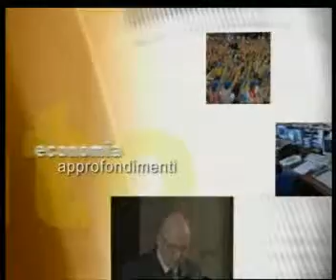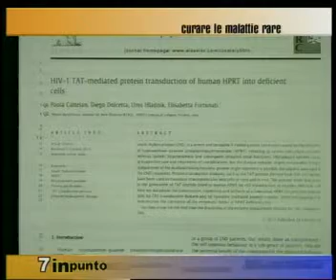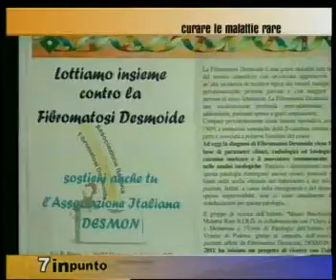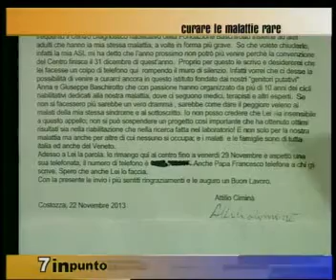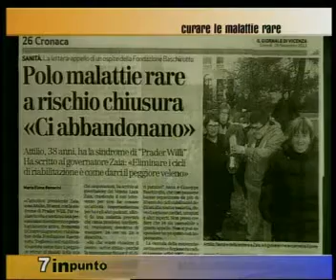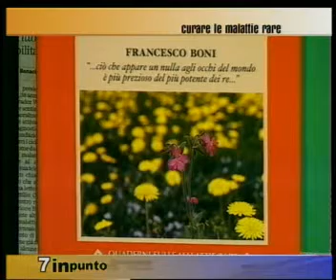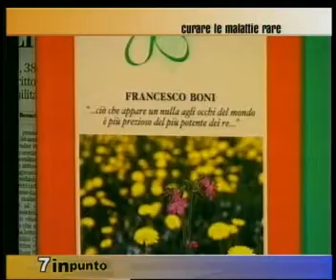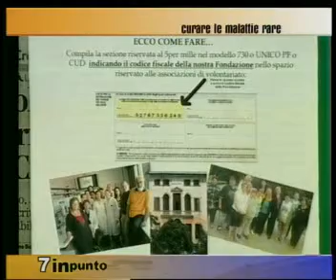Curare le malattie rare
Dall'Associazione Mauro Baschirotto un anno di successi e  un appello: il centro di Longare potrebbe chiudere se non si rinnova la convenzione con la Regione Veneto e molti malati sono preoccupati